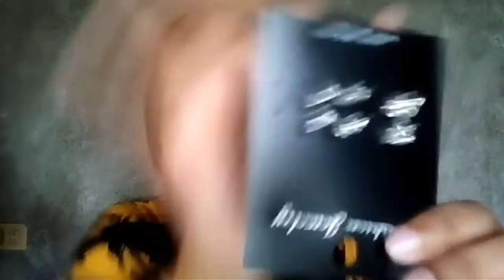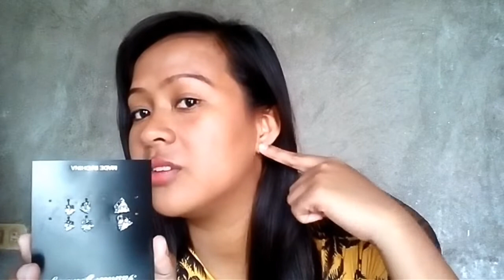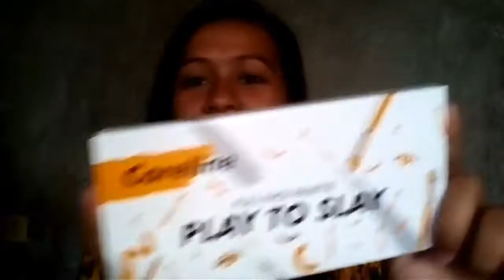MINI HAUL!!! ( Makeup, Bag, Shoes, etc. )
Hello mga Beshies!!! 👭👭👭👭

💖 Maraming salamat po sa panonood.    💖

CAMERA I am using : Cherry Mobile Omega 4G

God bless! Labyu all! 😊